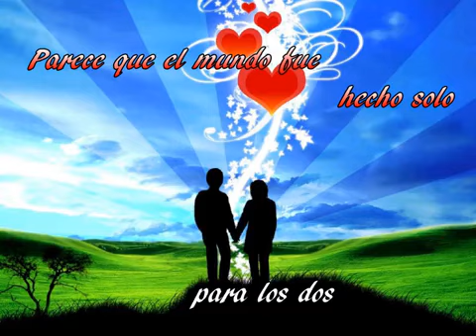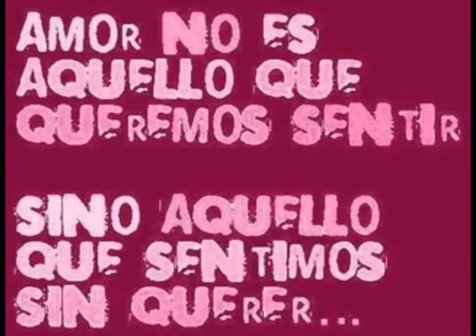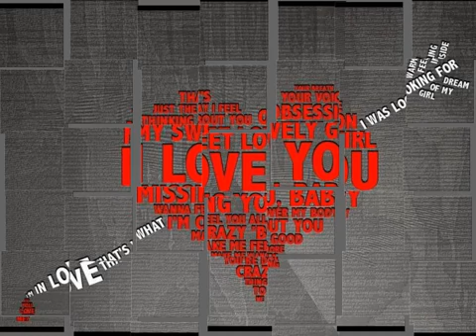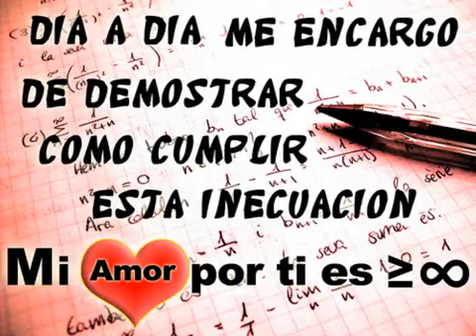Entre tú y yo😚😚😚🍭🐢